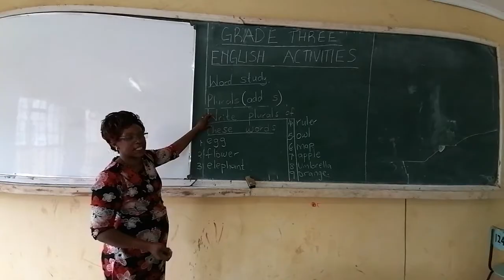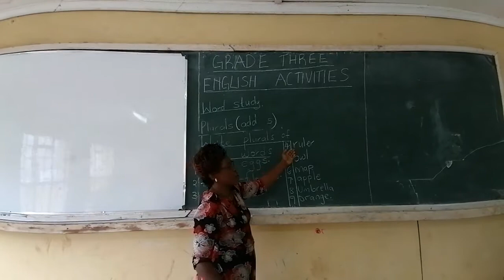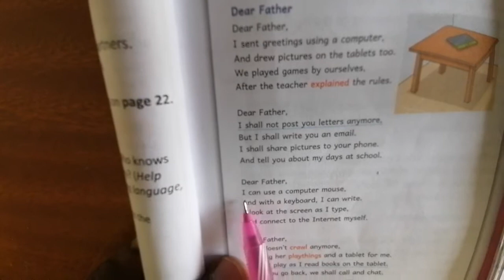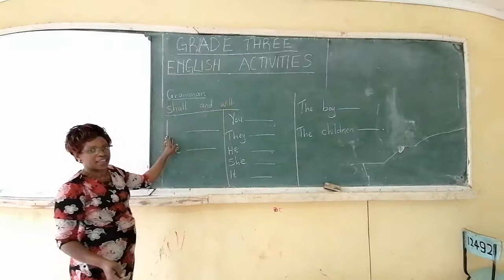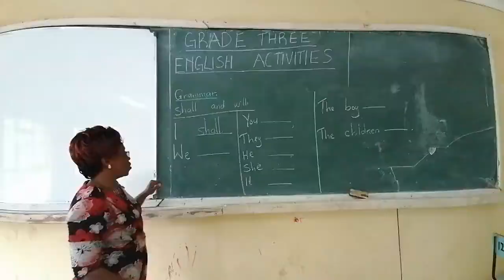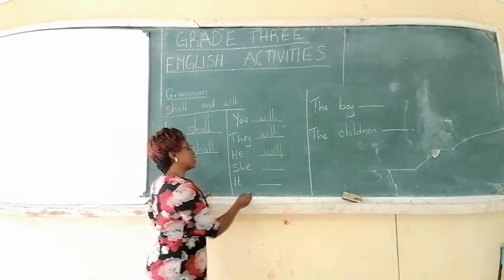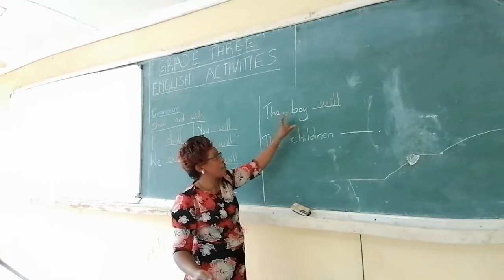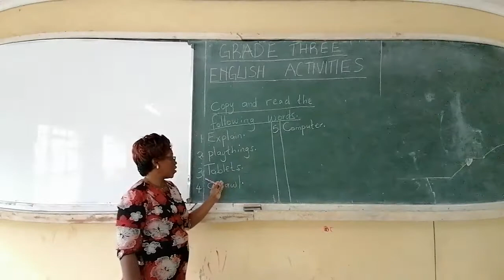Grade Three English Activities Plurals Cont...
Learn with teacher lydia - Mrs. Ngige
Musa Gitau Primary School
English
grade1, grade2, grade3, grade4, grade5, grade6, grade7, grade8